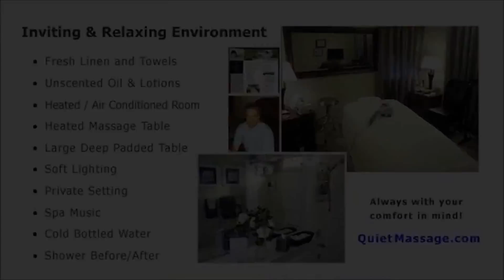Deep Swedish Massage + Stretching w/Male Model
Quality relaxing deep swedish massage for men & women by the Santa Rosa Massage Guy. A deep massage with deep tissue benefits. Also available for great spa treatments and Manscaping for men m4m. Located in Santa Rosa, CA Sonoma County, San Francisco North Bay, near Graton Resort & Casino for massage

Visit Website for details and to schedule your therapeutic massage appointment. Gift certificates available: